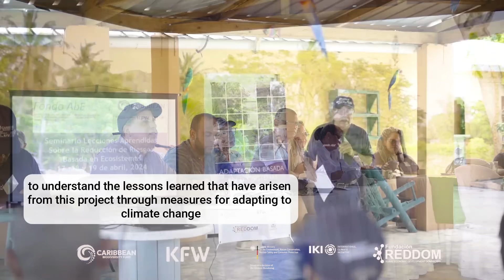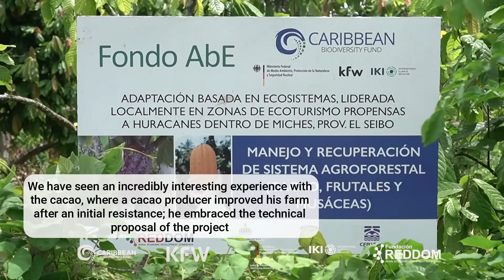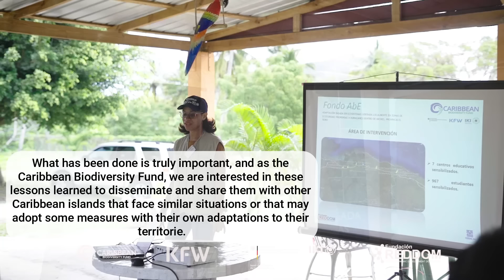Adaptación basada en Ecosistemas en Miches logró mejorar biodiversidad y ecosistemas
La Fundación REDDOM ejecutó con éxito un proyecto de tres años, financiado por el Fondo para la Adaptación basada en los Ecosistemas (AbE) del CBF, titulado "Adaptación basada en los Ecosistemas dirigida localmente en zonas ecoturísticas propensas a los huracanes en Miches, provincia de El Seibo, República Dominicana" (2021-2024)

En el marco de un taller de clausura de esa iniciativa, el cual reunió a beneficiarios, implementadores y el donante (Caribbean Biodiversity Fund, CBF), para debatir y extraer lecciones aprendidas de los tres años de trabajo en dicha zona de intervención, Rosa Lamelas, Program Officer de CBF, evaluó este proyecto ejecutado por REDDOM y CEBSE: "Ha sido sumamente importante conocer las lecciones aprendidas que de este proyecto se han generado a través de medidas de adaptación al cambio climático y de un enfoque de adaptación basado en ecosistemas", expresó Lamelas

Indicó además que "este proyecto ha logrado mejorar la biodiversidad y ecosistemas concretos y cómo a la vez ha beneficiado medios de vida de la población, utilizando también en esos medios de vida sistemas de producción y abordajes que les permiten contribuir a esa adaptación al cambio climático, a ser más resilientes".

Experiencias de medios de vida:
Lamelas expresó que se ha podido constatar como "una experiencia sumamente interesante en cacao", donde el productor de cacao ha mejorado su finca luego de una resistencia inicial, apostó a la propuesta técnica del proyecto y transformó su finca y cómo luego del paso de Fiona, esa finca sufrió menos impactos que otras que no habían sido abordadas con esta metodología de sistemas de poda, limpieza y demás.

"Entonces sí se ha podido comprobar en terreno que lo que el proyecto hace realmente permite una resiliencia a efectos como huracanes, por ejemplo, parcelas estabuladas, cercas eléctricas, que ha permitido el manejo de un ganado en zonas confinadas o estabuladas y esto ha hecho posible que el uso del agua sea más eficiente y en tiempos de sequía tener una mejor respuesta", agregó.

Señaló además que todo el proyecto tuvo un hilo conductor: "Algo sumamente relevante que es necesario mencionar es la conectividad que hay entre todo lo que se ha hecho, lograr ese hilo conductor entre la restauración del manglar, el beneficio que eso da a las comunidades en resiliencia a los huracanes y al ecosistema y a la biodiversidad y cómo eso se conecta con el cacao y cómo ese cacao tal se diversifica y se conecta con la ganadería y con las abejas y con el turismo y la actividad turística que hay en la zona y todo se engloba".

Por eso destacó que es "realmente importante lo que se ha hecho y cómo Caribbean Biodiversity Fund nos interesan estas lecciones aprendidas para poder difundirlas y darlas a conocer en otras islas del Caribe que tienen situaciones similares o que puedan adoptar algunas medidas con algunas adaptaciones propias a sus territorios".

Para conocer más detalles del análisis realizado en ese taller de clausura de este proyecto, puede visitar el siguiente

Si quieres conocer el propósito de este proyecto, puedes visitar nuestra página web en este enlace donde encontrarás los detalles de la inversión y los resultados obtenidos

1. Instagram:  @FundacionreddomOrg
2. Twitter ó X: @FundacionREDDOM

En REDDOM apostamos a la conservación de la biodiversidad y al desarrollo sostenible del país.